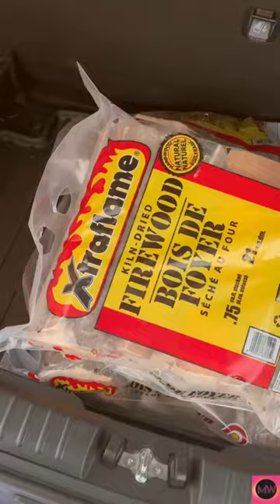daily routine of a muslim student#short